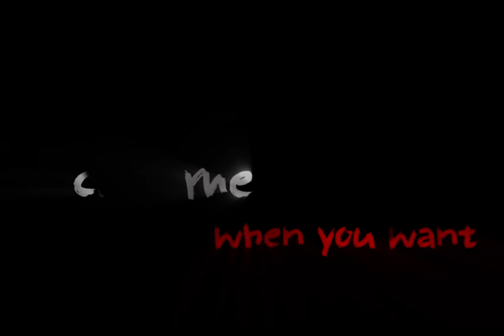Suske edits | Montero